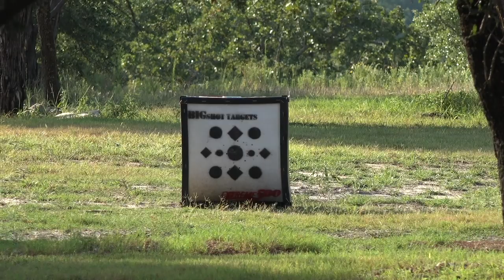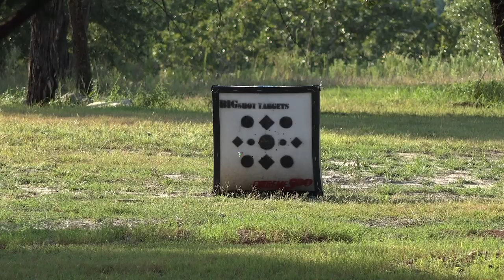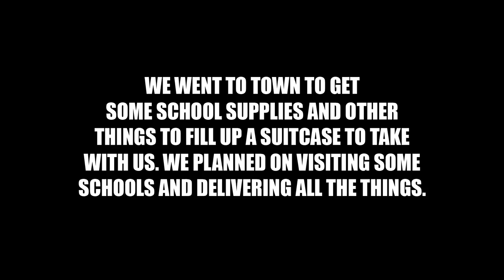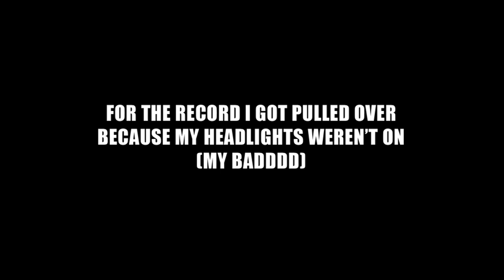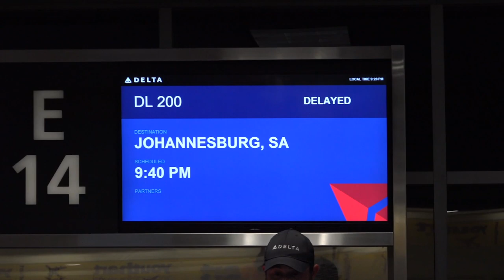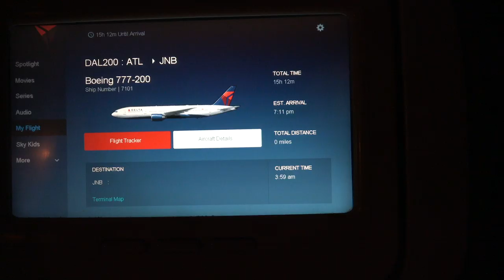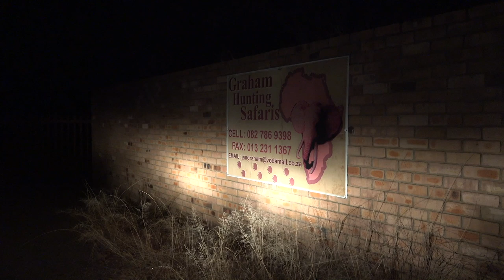We are headed to the DARK CONTINENT!!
Vlogged my adventures going to South Africa with my mom and Brittany August 2019. This video captures preparing to go and traveling over to the dark continent!

↠ Send Mail Here:
Kendall Jones
POB 2454